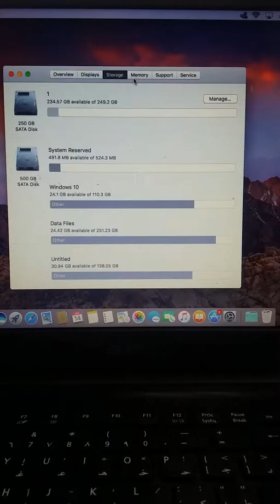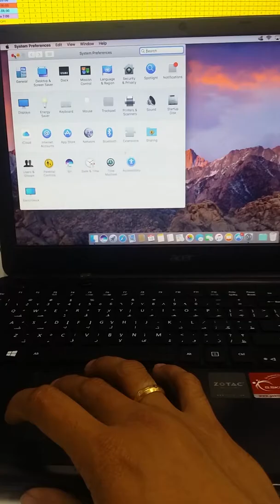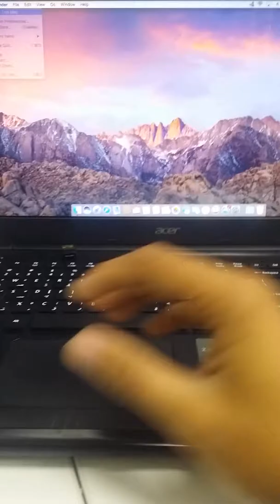Acer Laptop Running mac OS Sierra - Hackintosh